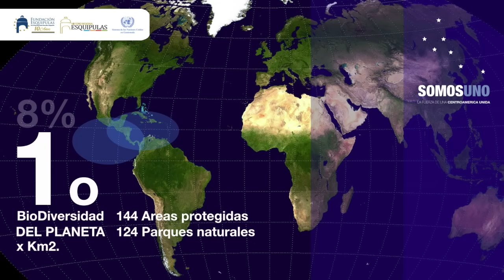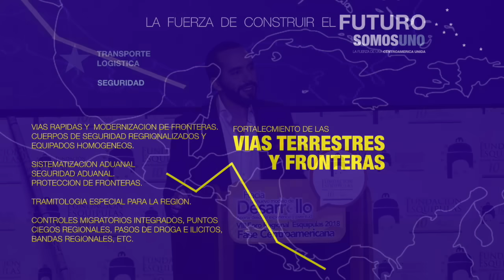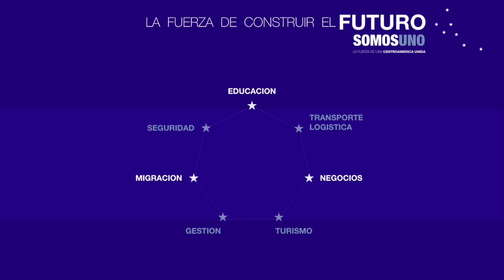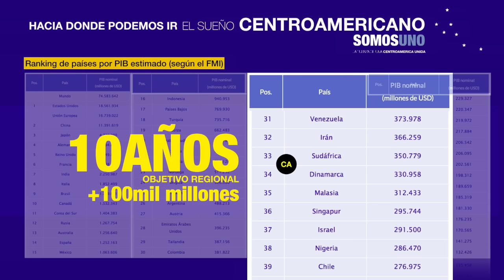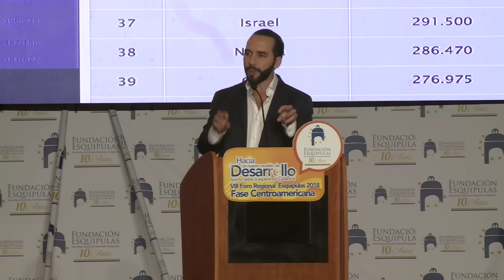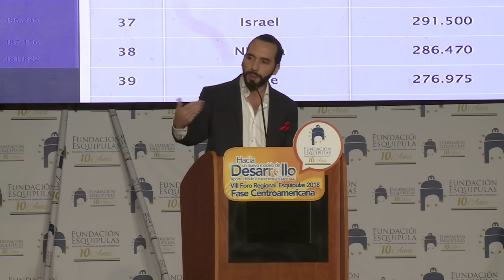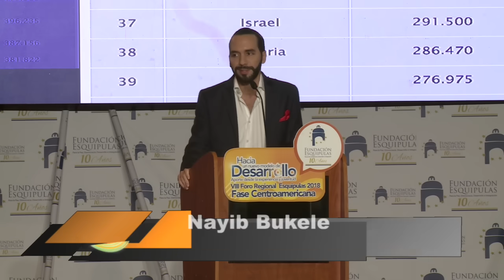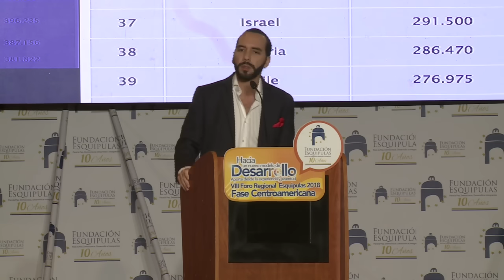Discurso Nayib Bukele, VIII Foro Regional Esquipulas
Discurso "Hacia un nuevo modelo de desarrollo sostenible: la juventud tomando acción en favor de la buena política” de Nayib Bukele durante el VIII Foro Regional Esquipulas: "Hacia un nuevo modelo de desarrollo sostenible: aporte desde la experiencia y la juventud".